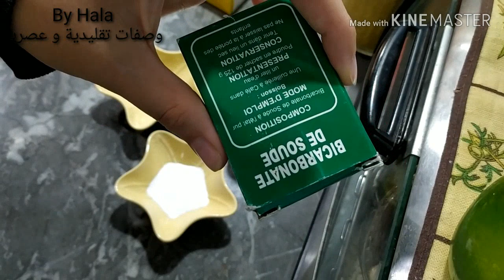الوصفة اللتي نالت إعجاب الملايين على اليوتيوب، بغيتي أسنانك ايبياضو دخلي شوفي الوصفة و ردي عليا 😍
المكونات :
3 أقراص من الفحم ( أوكاربون) أو ملعقة صغيرة مملوءة من الفحم العادي
ملعقة صغيرة من بيكربونات الصوديوم
ملعقة أو ملعقتين حسب الخليط من زيت جوز الهند
تبييض الأسنان#
# ناصعة#
وصفة ناجحة#